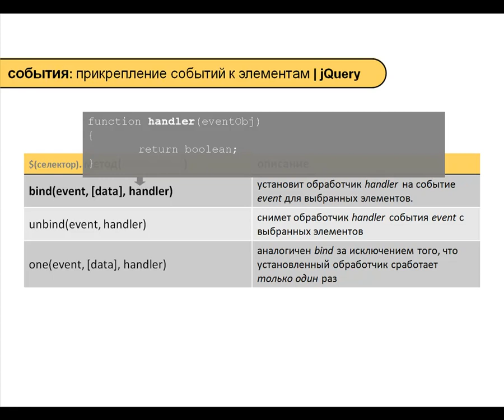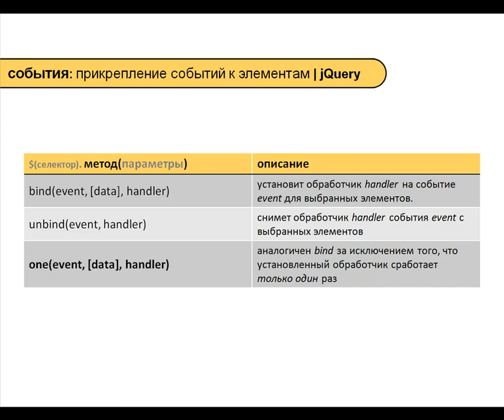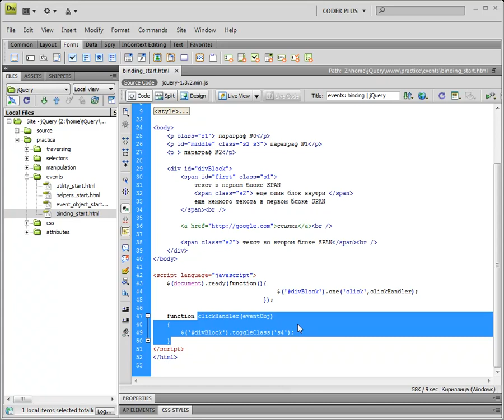jQuery - 03 01 Связывание событий с обработчиками